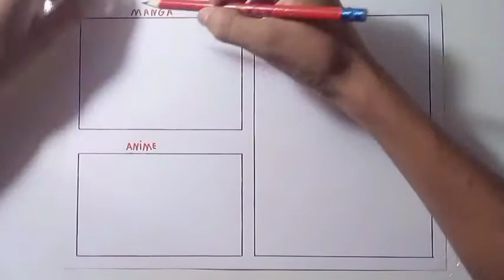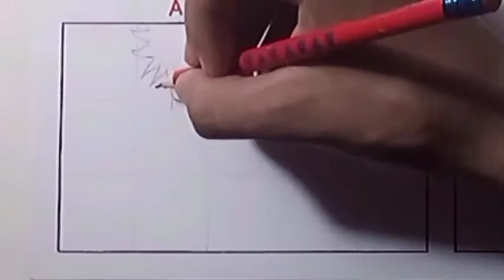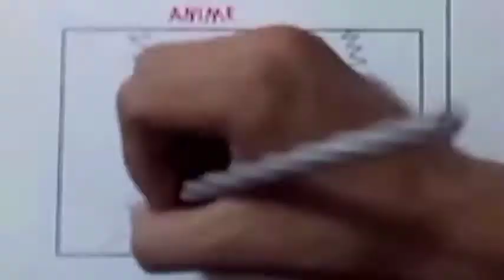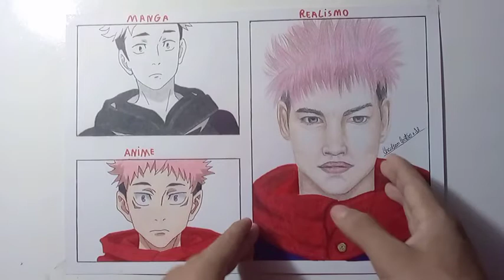desenhando o Yuji Itadori em versão manga,anime e realismo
E ai familia,nesse video eu desenhei o Yuji Itadori em versão manga,anime e realismo,espero que gostem e me sigam nas minhas redes sociais para ver as minhas postagens de cada desenho do canal.

comece a ganhar uma grana extra acesse o linke e faça o seu cadastro⬇️